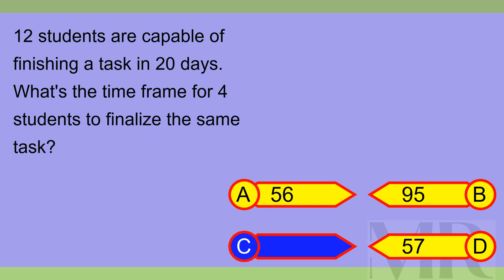Brain Teaser MCQ X 14May24 0209